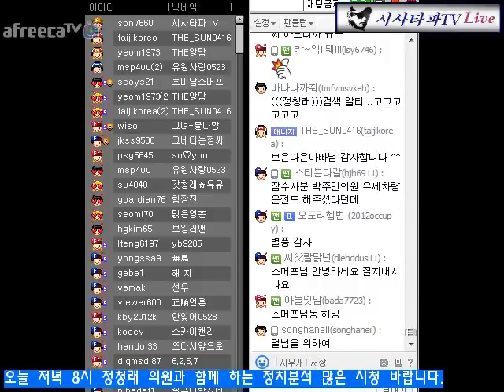(시사타파TV)정청래 전의원과 함께하는 정치분석 1부